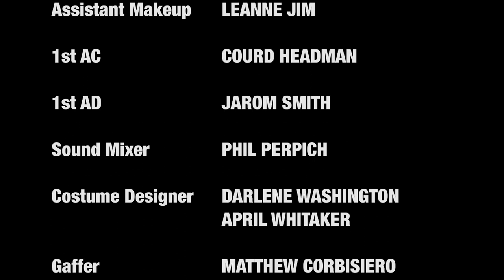BEST FRIENDS Victory - Episode 2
Be sure to change your YouTube setting to HD and you're now watching Episode 2 "Victory",  Lookout Disney we have you in our sights.

"Best Friends" is a new online kids' comedy series focusing on two talented best friends, Jade Sanders (Nicole Criss) and Amy Henderson (Jewel Kendall Brown) who, together, use their talents to take Hollywood by storm and achieve their dreams of stardom. Jade is an introvert who escapes her shyness through acting, while Amy is a rambunctious singer with a golden voice. After convincing their parents to move to LA for the Summer, the duo experiences the ups and downs of the Hollywood media circus. But through it all, they have their family's support and, most importantly, each others friendship.

Starring: Nicole Taylor Criss, Jewel Kendall Brown, Zana Mitchell, Colton Rodgers, Jason Wiechert, Sariah DeVard, Don Steward, Amy Eidel, Jason Frazier, Sophie Sabatini, Carl Greene, Priscilla Leona, Nancy Criss, Tracy Wright

Directed By Nancy Criss
Written By Dawn Chapman and Melvin Johnson Jr.

Scoot over Shake It Up we have two new girls in town.